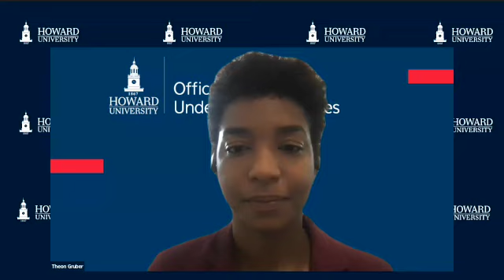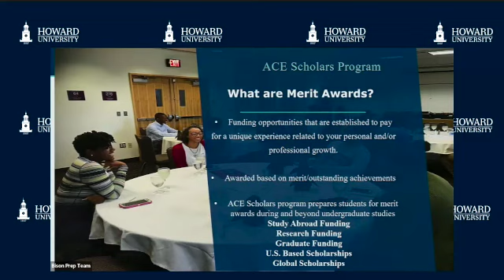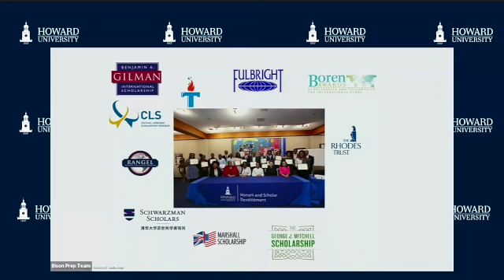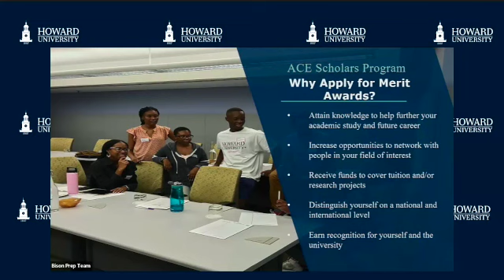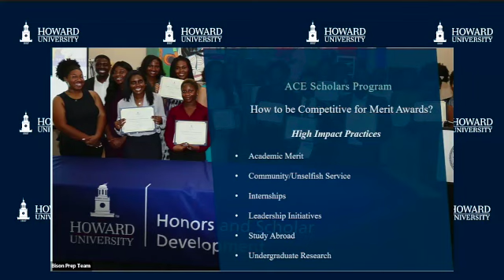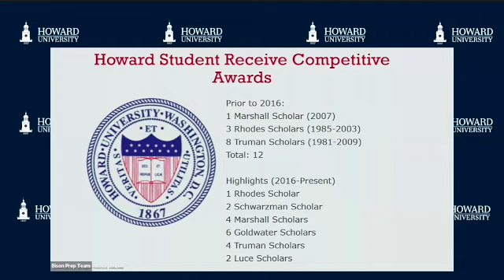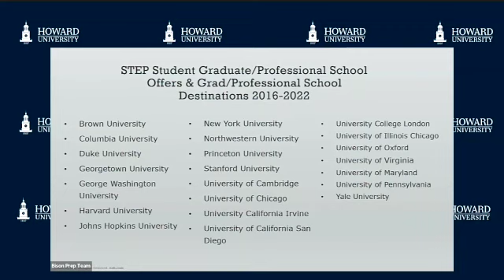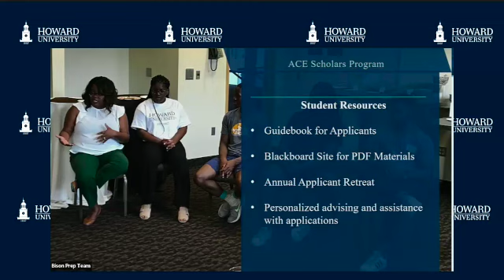ACE Scholars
Ms. Theon Gruber